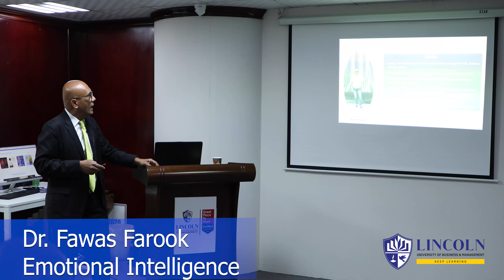MBA Courses | Master of Business Administration | MBA Courses List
Dr. Fawas Farook held a session on Emotional Intelligence and conducted a workshop with the Lincoln University of Business & Management staff.
It was a highly enlightening session and helped our team build their EQ skills. We thank you for your time!